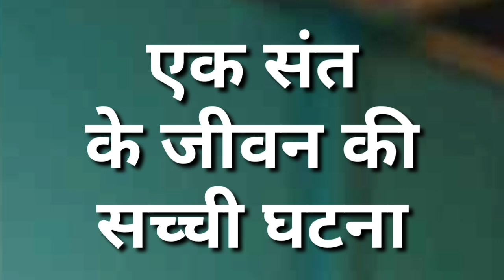Ek Sant ki Sachi Ghtna | Nirankari Vichar || New Nirankari Vichar | Nirankari Sakhi | Nirankari Song